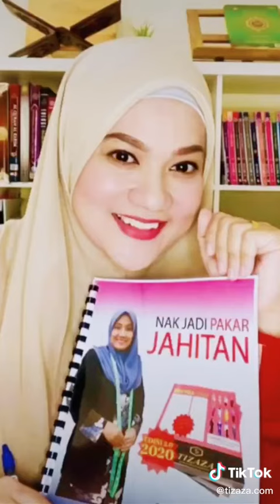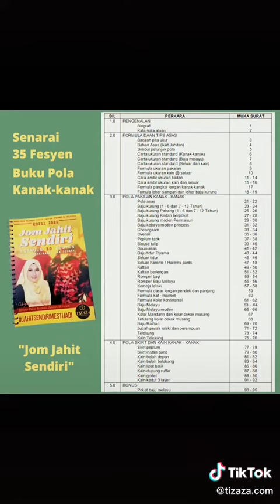Mancamana Newbie Nak Mula Belajar Menjahit?